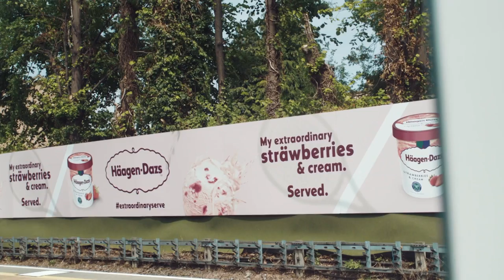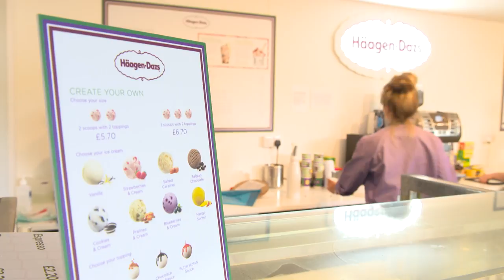Häagen-Dazs: the official ice-cream of Wimbledon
Arjoon Bose, UK and Northern Europe Marketing Lead for Häagen-Dazs, tells us about the partnership and what the ice-cream brand where doing throughout the tennis tournament.